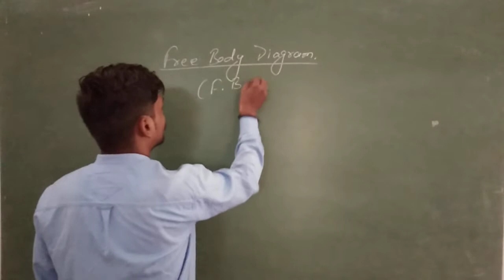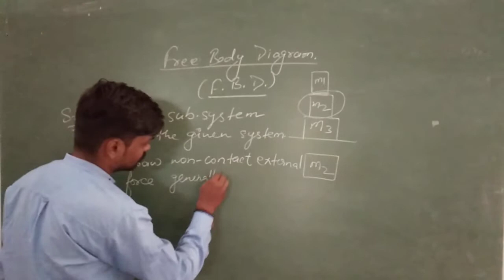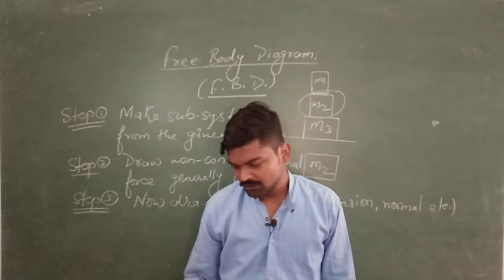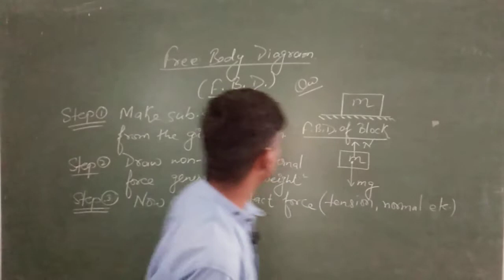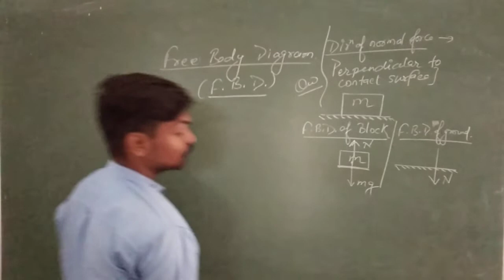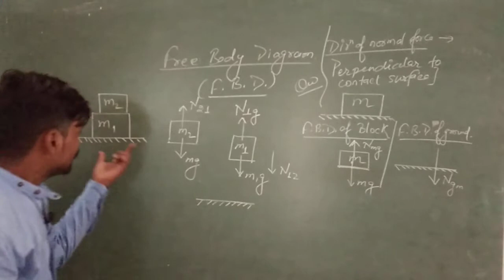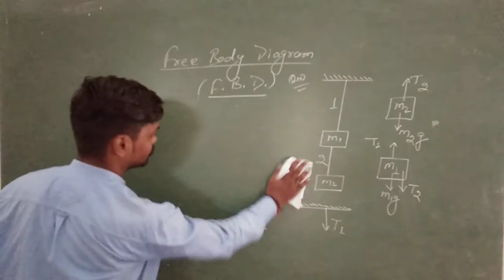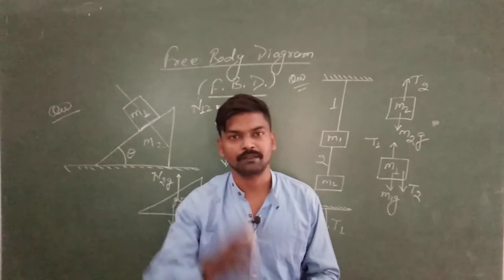FREE BODY DIAGRAM | NEWTONS LAWS OF MOTION | EPISODE 03 | CLASS 11| CONCEPTUAL PHYSICS